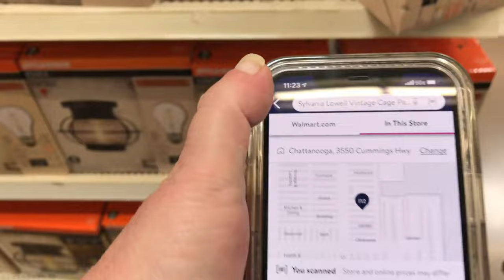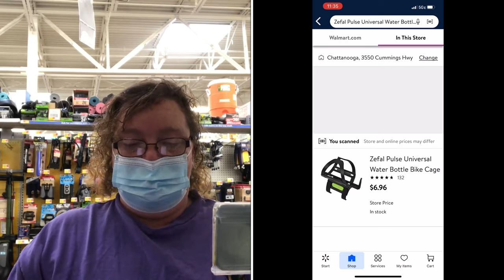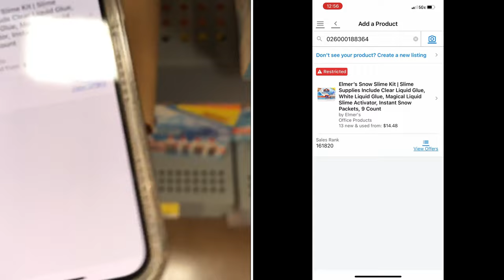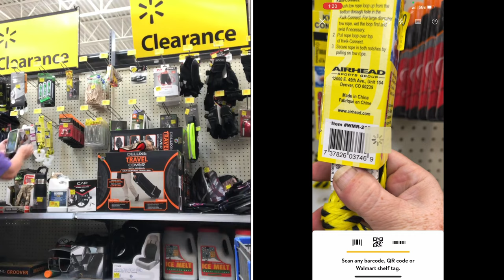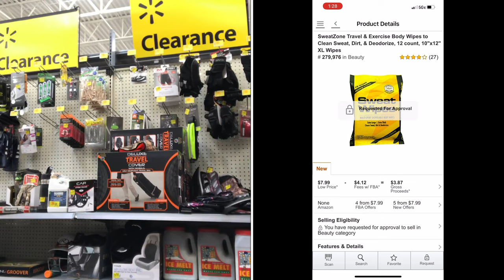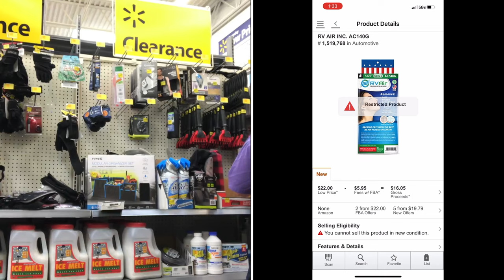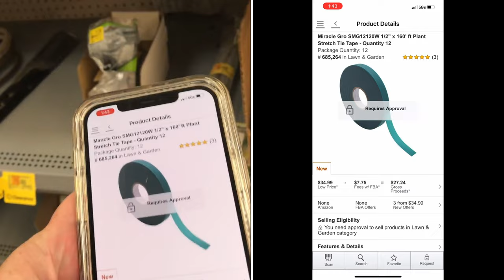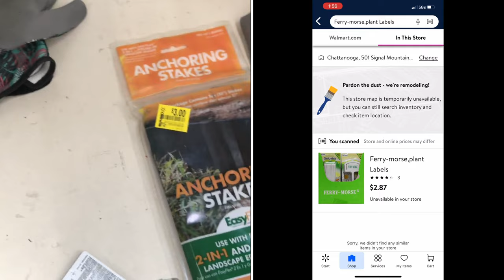Walmart Clearance In gardening? Amazon FBA / E-Bay Retail Arbitrage